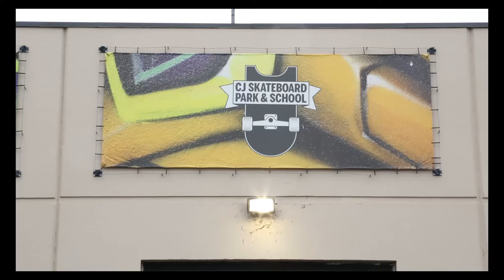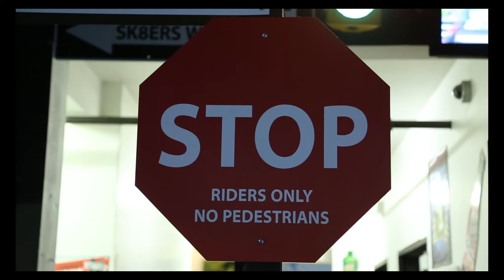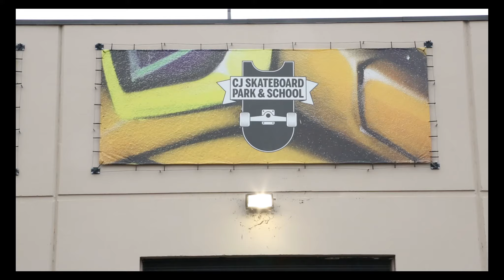CJSK8 Safety Welcome Video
Produced/Edited by Nicole Powell
Footage by Charles Hutchings